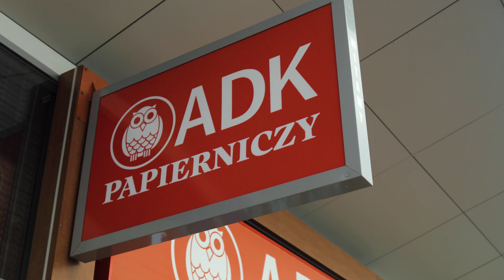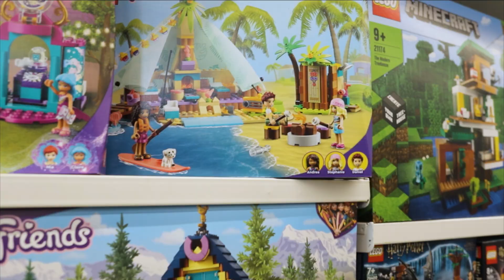Sklep papierniczy ADK - wideo reklamowe by Snapshot Studio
Sprawdźcie nasze ostatnie wideo reklamowe, które wykonaliśmy dla sklepu papierniczego ADK :)

Film prezentujący szeroki wahlarz produktów, które sklep ma w swojej ofercie.